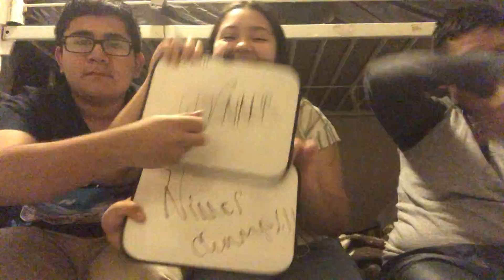Who Knows me better!!Cuz vs Cuz!!